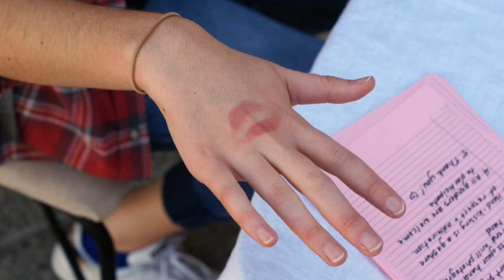[Top 5] ዓይነታት ምስዓምን ስዉር ትርጉሙን / Different Types Of Kisses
* እዛ Video ንምስዓምን ደለዎ ስዉር ትርጉምን ዝሓዘት መደብ  እያ።